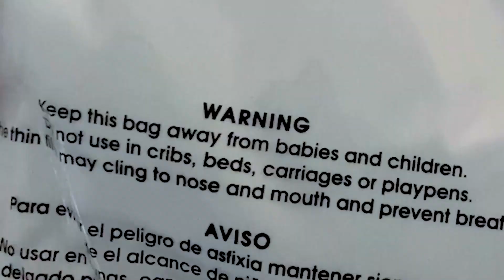D R I P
This might be the best shirt in the world no cap fr this is insane omg

not for sale ok only one in the multiverse n its mine ok (for now lol)